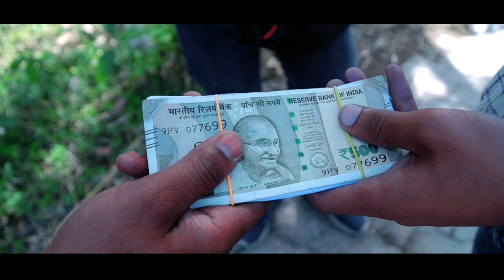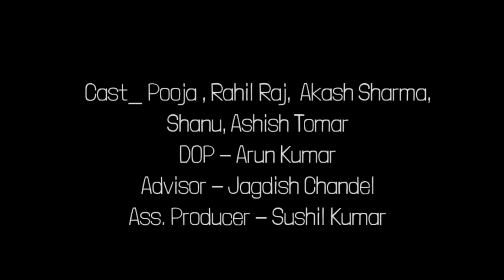कबाड़ी की कमाई देख कर पागल हो गई😎 || New Video 2025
कबाड़े वाले की कमाई || Team uk 16 || Vines || कबाड़ी की औकात 😊
गरीब कबाड़ी की औकात || Team uk 16
Kawadi Wale Ka Sach
गरीब कबाड़ी की कमाई || Team uk 16 || Vines ied special video 2023
ied special video
ied Mubarak ho

कबाड़ी की औकात||गरीब बना करोड़पति||Waqt Sabka Badalta Hai

hello doston video kaise lagi please jyada se jyada share karen. kyuki ek video bnane me bahut mehnat lagti hai to aapse nivedan hai ki video ka jo bhi part acha lga ho comments me jarur batayen.

Cast-
Arjun Gurjar
Sushil Kumar
Pooja
Jagdish chandel
Shanu
Akash Kapil
Rahil Raj

Editing By  -  Arjun Gurjar
Thumbnail  -  Arjun Gurjar, Rahil Raj
Camera - Arun Kumar

ias entry
sabji wale ki aukaat
sabji wala
garib sabji wale ki aukaat
gareeb ladka bana collector
ias video
aukaat video
gareeb bana district magistrate
upsc video
desi ek brand
garib se panga pada mehanga
garib se liya panga
garib bachhe  ki aukaat
desi hun gawar nahi
desi on top
gareeb ki qismat
gareev vs ameer new video
garib ki badli kisamt
waqt sabka badalta hai new video 2023
10वीं fail bana crorepati
8वीं fail bana crorepati
garib bana ias
thukra ke mera pyar mera inteqam dekhegi
pyar mai dhoka
गरीब बना ias
गरीब मजदूर बना ias
rich vs poor
rickshaw wala bana ias
rickshaw wala bana crorepati
चाय बेचने वाला बना ias officer
motivational video
heart touching video
emotional video 2023
चाय wala bana ias
garib bana district magistarte
majdoor bana collector
chai wala bana collector
very emotional video
inteqam video
desi hu gawar nahi

अमेरिका वाली छोरी || America Vali Chhori || New Comedy Video 2019 || Hurrrh || Daroga Gappu ||
Sotan Ka aatank, सौतन का आतंक, सौतन का आतंक I, Latest Haryanvi Heart Touching, गरीब की मजबूरी, garib ki majboori, saba abbasi, new dehati film 2023, garib ki majboori new dehati film, garib ki majboori dehati web series, garib ki majboori moral story, garib ki majboori hindi kahani, amit dhakad film garib ki majboori, amit dhakad short film, natak, heart touching story, एक दुल्हन की सुहागरात पर हुई अजीब कहानी, Dulhan, Sotan, sotan ne kya aatya cher
Savdhan Haryana | सावधान इंडिया Spoof - Elvish Yadav

Jai Hind
Jai Bharat
Arjun Gurjar